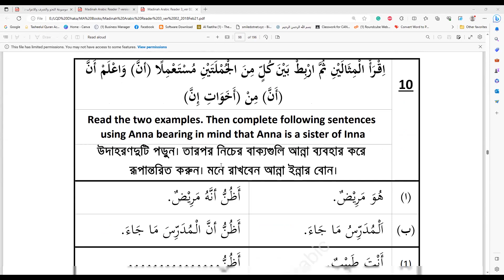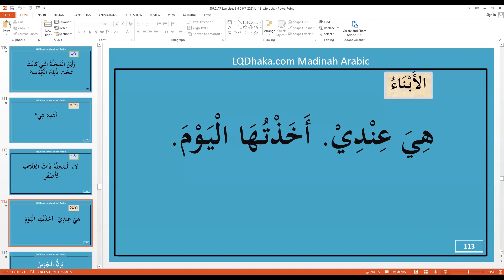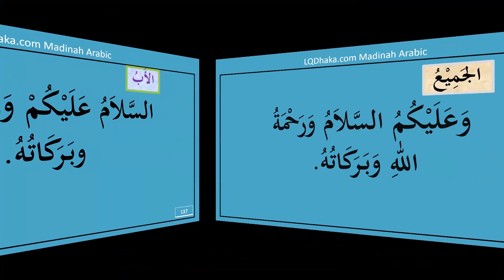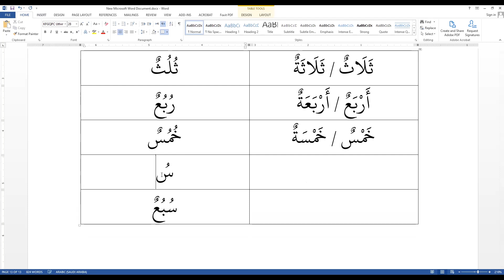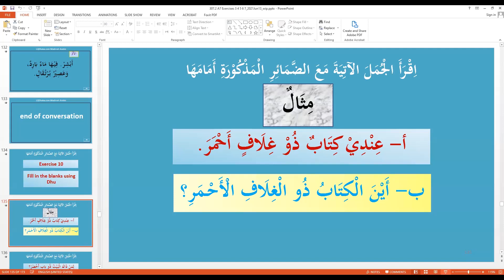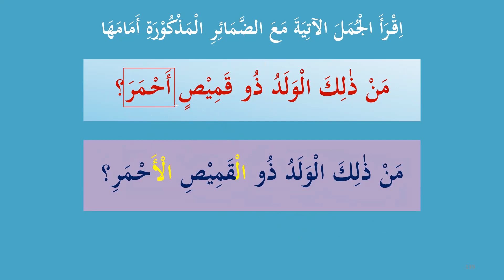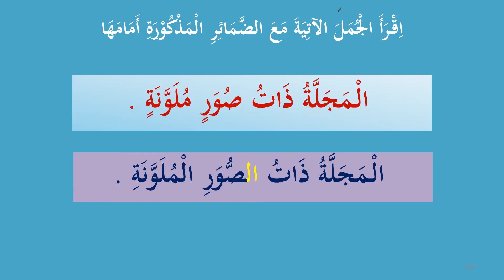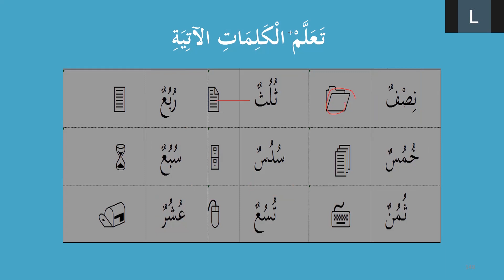Day 29 I Semester 2 l DIMA25+26 l Reader 3 Lesson 7 l LQDhaka